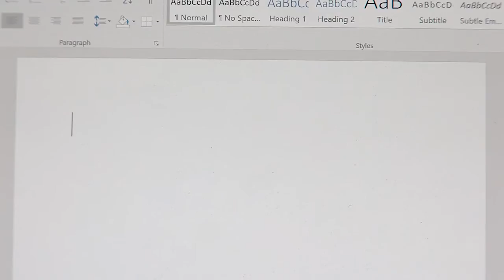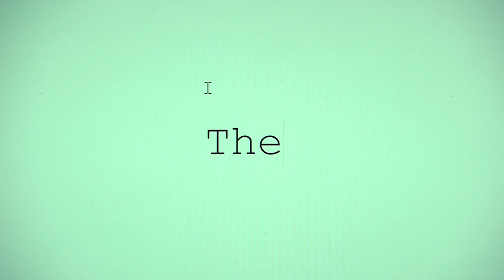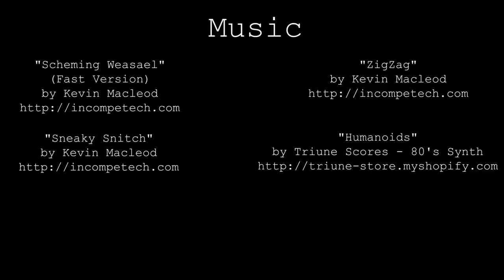The Block - Short Film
Synopsis: 'The Block' is a short film about the character of The Writer who struggles when he encounters the infamous 'Writer's Block'. The Writer must now figure how to overcome this obstacle, whilst creating his own along the way.

Directed by: Lachlan Goddard-Callins

Written by:  Lachlan Goddard-Callins

Edited by: Lachlan Goddard-Callins

1st AD: Michael Back

Cinematography by: Aaron Tam

Lighting by: Maddeline Murphy

Sound by: Sebastian White

Supervising Producer & Post Production Supervisor: Barbara Gliddon

STARRING: Lachlan Goddard-Callins

Produced at Screen & Media
School of Media & Communiation
RMIT University
Melbourne, Australia